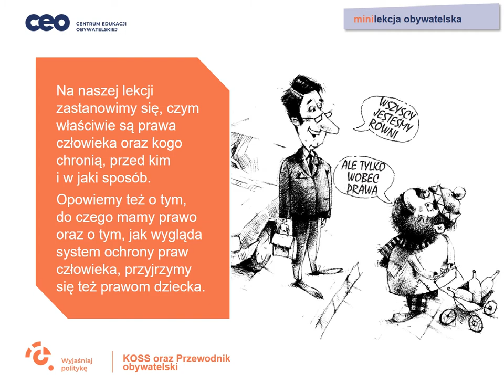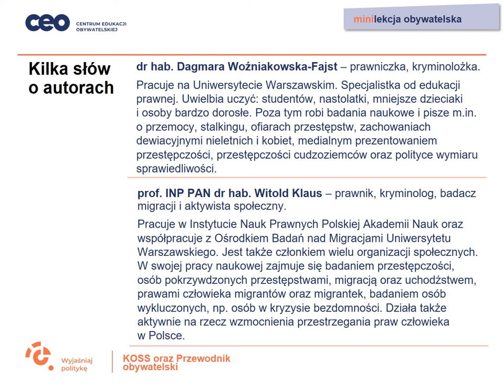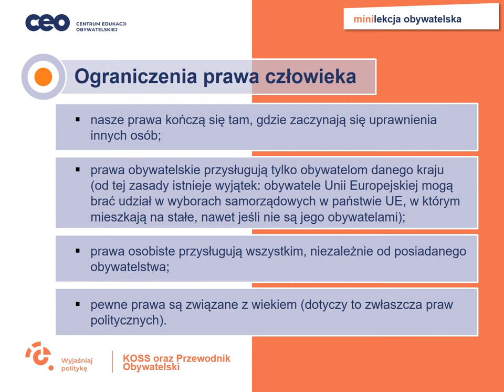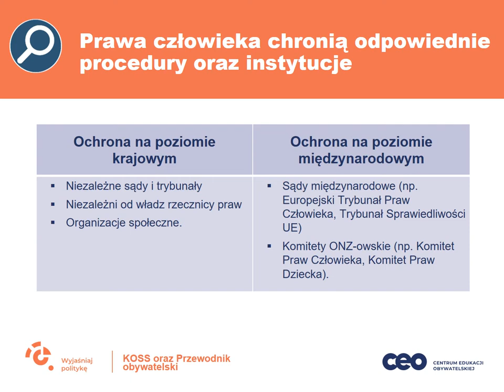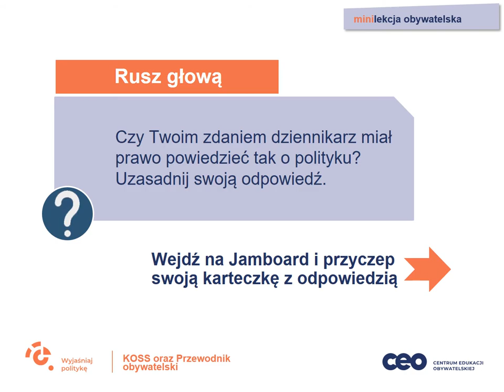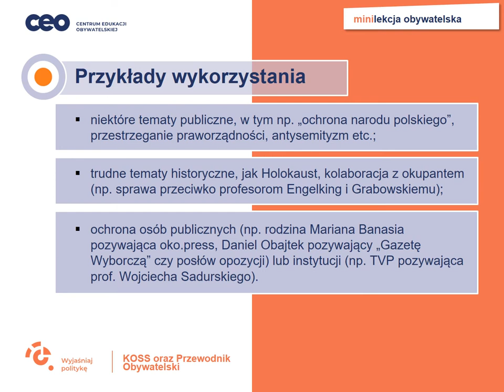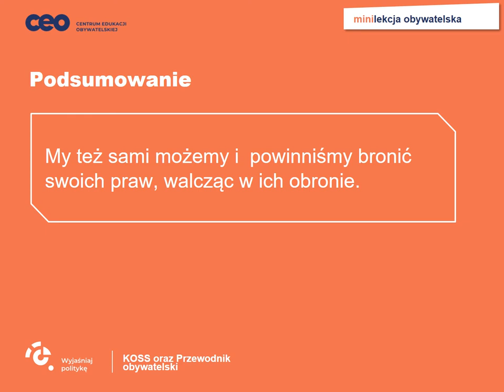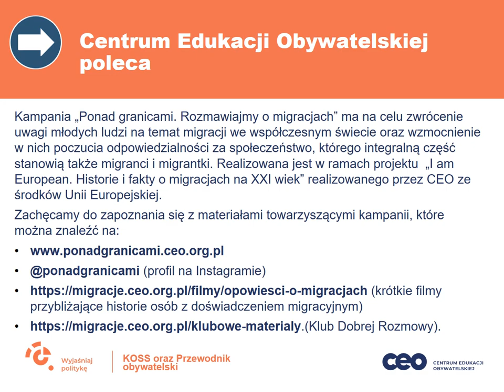Po co mi prawa człowieka?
Minilekcja z wiedzy o społeczeństwie dla uczennic i uczniów szkoły podstawowej i ponadpodstawowej.

Dziś często posługujemy się pojęciem praw człowieka. Kiedy na przykład rodzice każą nam iść wcześnie spać, mówimy, że naruszają nasze prawa człowieka, a my przecież mamy prawo do wolności. Albo kiedy nie pozwalają nam się spotkać z przyjaciółmi, a w końcu istnieje prawo do zgromadzeń… Czy jednak można naruszać prawa człowieka w relacjach międzyludzkich? Na naszej minilekcji obywatelskiej opowiemy, czym właściwie są prawa człowieka oraz kogo chronią, przed kim i w jaki sposób? Będziemy mówić, do czego mamy prawo oraz o tym, jak wygląda system ochrony praw człowieka, przyjrzymy się też prawom dziecka.

Lekcja została opracowana na podstawie webinarium pod tym samym tytułem, które poprowadziło dwoje wybitnych prawników – dr Dagmara Woźniakowska-Fajst i prof. Witold Klaus. Wykorzystano materiały z podręczników Centrum Edukacji Obywatelskiej: KOSS. Wiedza o społeczeństwie w szkole podstawowej (nr dopuszczenia 929/2018) oraz Przewodnik obywatelski. Wiedza o społeczeństwie w liceum i technikum – zakres podstawowy. Część 2 (nr dopuszczenia 1031/2/2020).